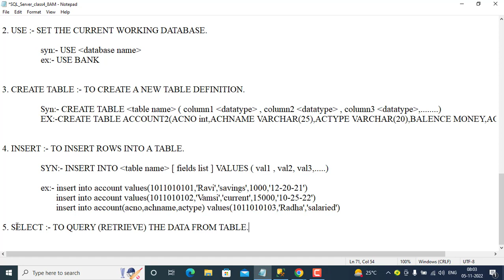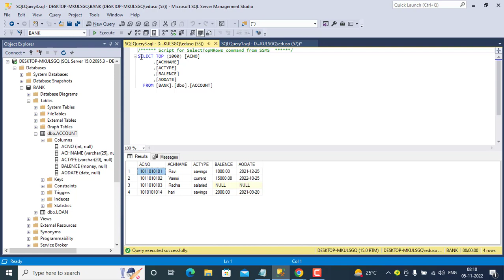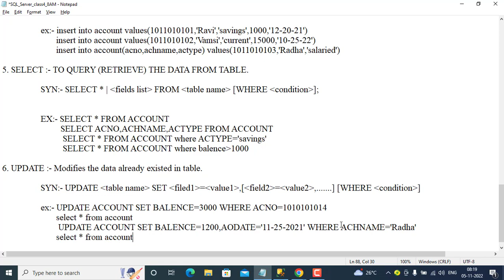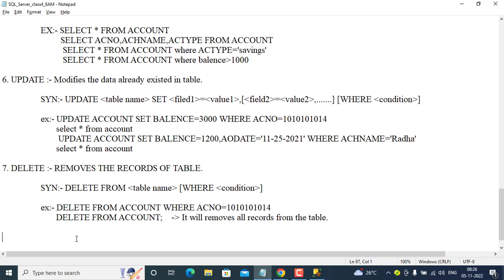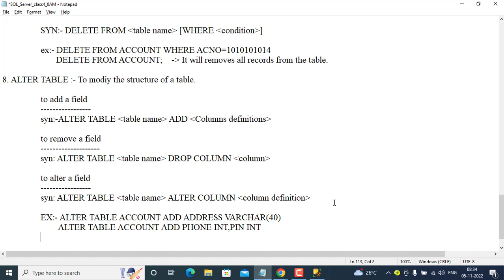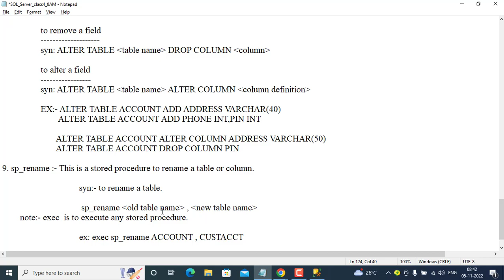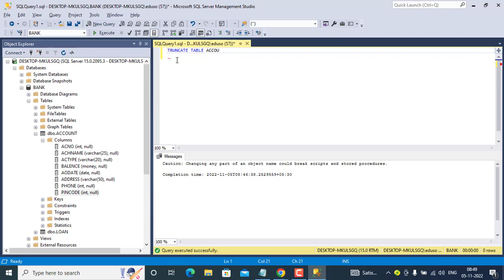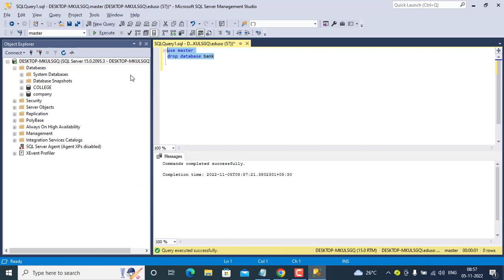SQL Server Online Class 3 - SQL statements.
This video is part of Edusoft Learning Systems Computer software training video series & SQL Server  Online Classes. This video explained by VIJAY KUMAR PARVATHAREDDY. This video explains about  SQL statements select, update, delete, alter table , truncate table , drop table , drop database .